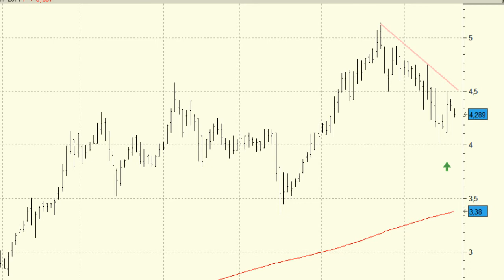Análisis técnico de Abengoa: ¿Confirmará el final de la corrección del corto plazo?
El pasado miércoles Abengoa se las prometía muy felices tras terminar la sesión dando forma a una magnífica figura que nos aventuraba el final de la corrección del corto plazo.

A pesar de todo las perspectivas técnicas siguen siendo buenas si bien deberíamos esperar a que consiguiera superar la resistencia de los 4,50 euros.